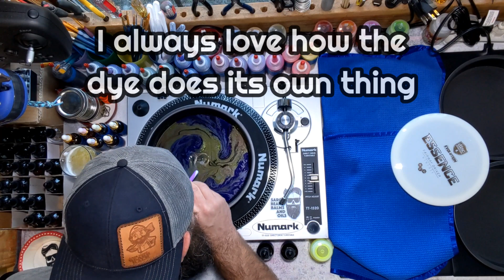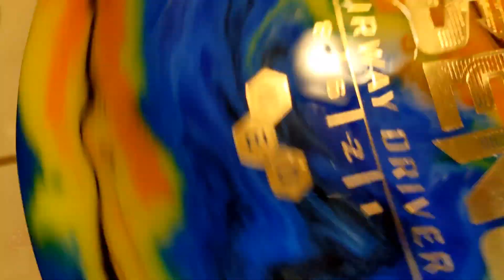#66 Dyed a disc golf Discmania Essence!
Here is a step-by-step / time-lapse video of me dying this discmania essence. This disc came out absolutely amazing. The owner will be very pleased.
Not for kids, some edgy content.